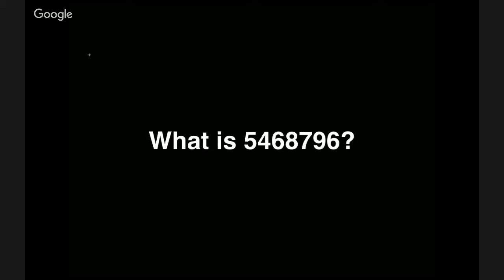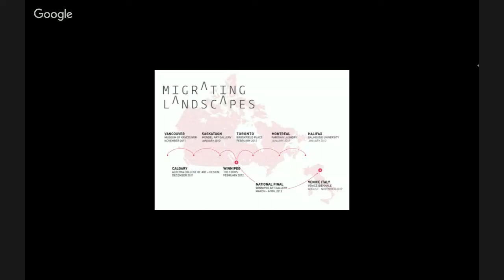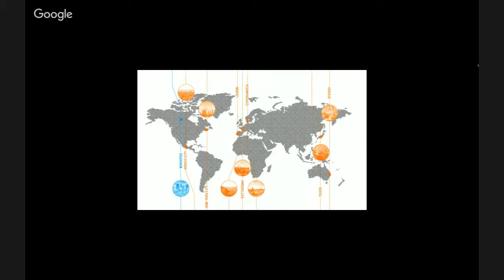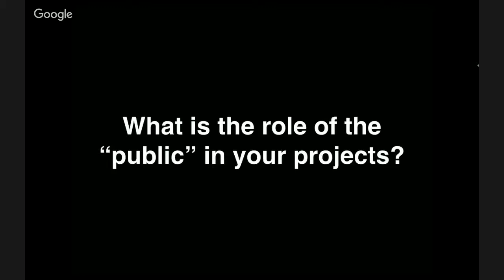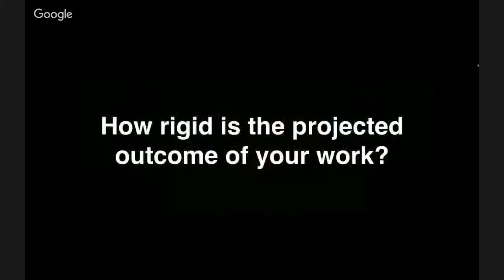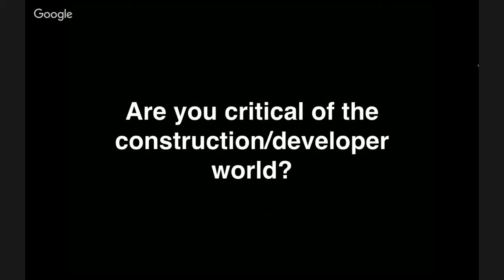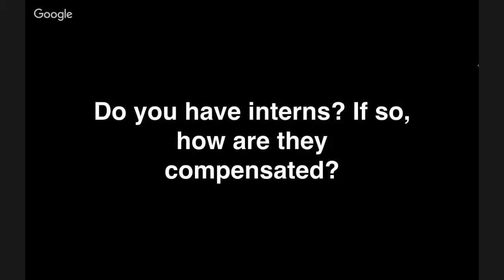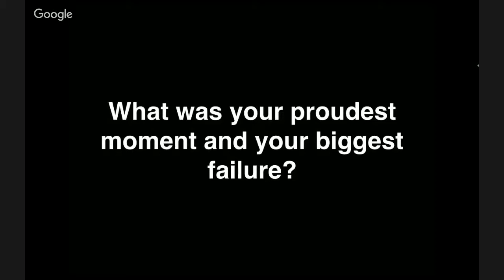Conference Call #13 edited - 5468796 architecture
Conference Call is a project initiated by ONOFF to begin to document, discuss and share experiences with fellow architecture/art collectives around the world and learn about what drives the spatial-interrogators of the future.

Next Wedensday at 1700 EST, 1000 CST we will interview the canadian architects 5468796.

Join us !